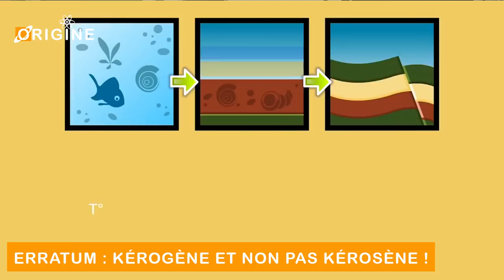DU PÉTROLE ÉCOLO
Imaginez que l'on puisse produire artificiellement un pétrole qui dépolluerai l'atmosphère